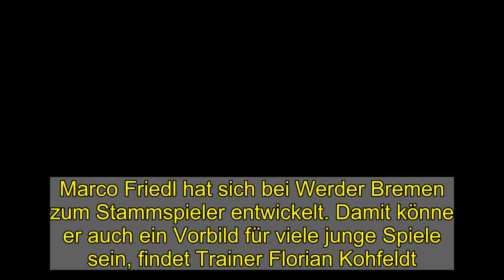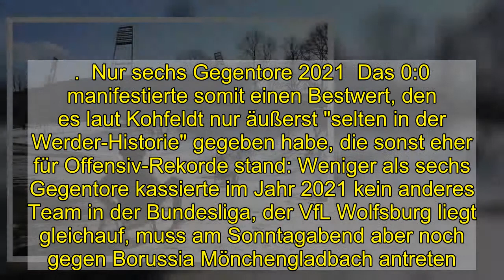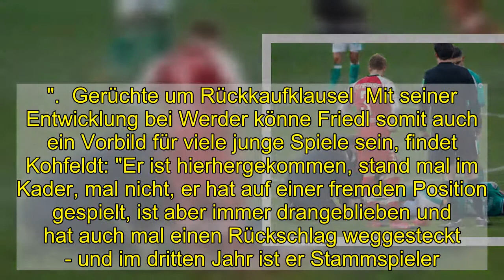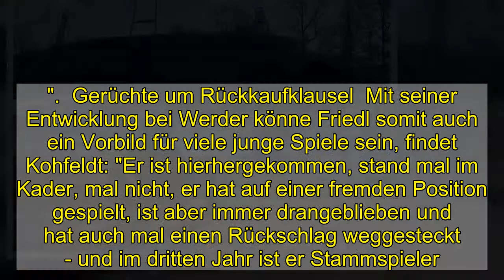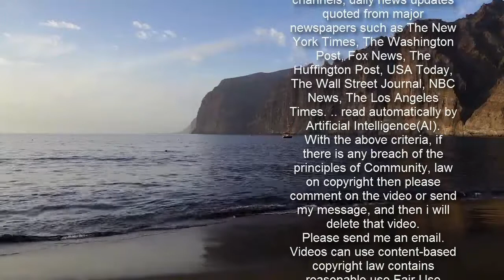Dauerbrenner Friedl: Vorbild für den Werder-Weg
Marco Friedl hat sich bei Werder Bremen zum Stammspieler entwickelt. Damit könne er auch ein Vorbild für viele junge Spiele sein, findet Trainer Florian Kohfeldt.  In seinem dritten Werder-Jahr ist er Stammspieler: Marco Friedl.  imago images  Die 75. Minute ließ zunächst Schlimmes vermuten: Marco Friedl lag am Boden und winkte so hektisch mit den Armen, dass sogar Freiburgs Trainer Christian Streich umgehend einen besorgten Hinweis in Richtung Bremer Bank und der medizinischen Abteilung gab: "Der hat sich verletzt." In einem Zweikampf mit Janik Haberer war Friedl umgeknickt, "ein bisschen übel" sei das gewesen, sagte auch Werder-Coach Florian Kohfeldt nach dem Spiel, gab jedoch eine erste Entwarnung. Dadurch, dass der Österreicher die Partie noch zu Ende spielen konnte, "habe ich jetzt erstmal keine Angst", und in der Kabine sei das Sprunggelenk auch noch nicht angeschwollen gewesen.  Dass die Rolle des 22-Jährigen in der Defensive von Werder Bremen in dieser Saison nicht ganz unwichtig ist, zeigte sich sogleich während seiner vierminütigen Behandlungsphase, in der die Freiburger sich ihre beste Chance des Nachmittags herausspielten. Nicolas Höfler kam nach einer Hereingabe von Christian Günter zum Abschluss, Keeper Jiri Pavlenka parierte und der eingewechselte Nils Petersen verfehlte das Tor nur knapp.   Nur sechs Gegentore 2021  Das 0:0 manifestierte somit einen Bestwert, den es laut Kohfeldt nur äußerst "selten in der Werder-Historie" gegeben habe, die sonst eher für Offensiv-Rekorde stand: Weniger als sechs Gegentore kassierte im Jahr 2021 kein anderes Team in der Bundesliga, der VfL Wolfsburg liegt gleichauf, muss am Sonntagabend aber noch gegen Borussia Mönchengladbach antreten. Bremen hat durch die zuletzt ausgefallene Partie gegen Arminia Bielefeld allerdings auch ein Spiel weniger absolviert. Zufrieden ist Kohfeldt damit natürlich trotzdem, beim Tore verhindern bewege sich seine Mannschaft aktuell am Limit.  Einer, der einen beträchtlichen Anteil daran hat, ist auch Friedl. In jedem der bislang 20 ausgetragenen Bundesligaspiele stand der Dauerbrenner über die vollen 90 Minuten auf dem Platz. "Das war heute sehr gut", lobte Kohfeldt ihn am Samstagabend zwar, gleichzeitig forderte er von seinem Jung-Profi jedoch auch: "Solche Leistungen müssen zur Normalität werden und dann ist es Qualität, denn die größte Qualität ist Konstanz."  Schreckmoment: Im Spiel gegen Freiburg blieb Marco Friedl am Boden liegen.  imago images  Dadurch, dass die Freiburger Abwehr- und Spielaufbau-Chef Ömer Toprak clever zustellten (Kohfeldt: "Das würde ich vielleicht auch so machen"), waren seine Nebenmänner Milos Veljkovic und eben Friedl diesmal umso mehr selbst gefordert. Schon unter der Woche habe man diese größere Verantwortung in der Spieleröffnung "ganz viel trainiert"; und im Spiel habe Friedl dann über weite Strecken gezeigt, dass er "auch mit Ball die Dynamik entwickeln kann", so Kohfeldt.  Größere Lobreden wollte der Trainer dann aber gar nicht weiter